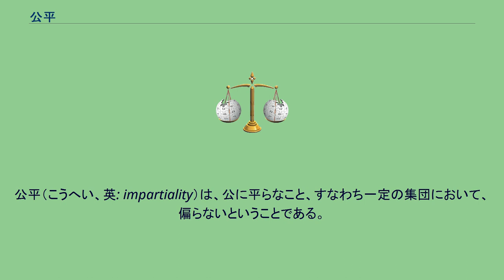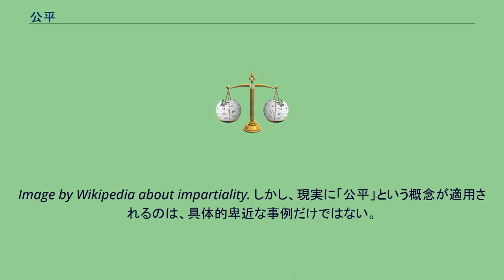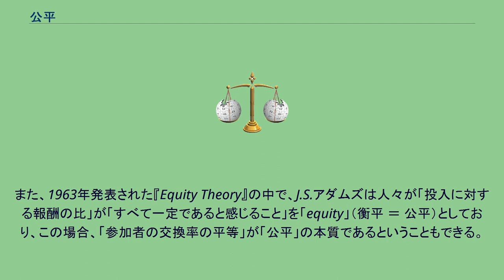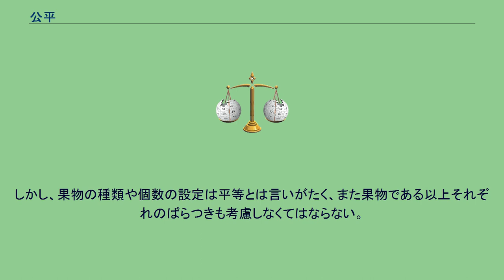公平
公平（こうへい、英: impartiality）は、公に平らなこと、すなわち一定の集団において、偏らないということである。
人間には、「先に手を出したもの勝ち」とか、偏り、えこひいき、仲間外れなどがつきものである。
公平とは、義務履行の結果として、平らに報じるとの概念である。
集団において「公平」を目指し、公平に物事を進めるためには、その集団における個の軽重に拠らない。
従って、個人の利益を優先したり、個人の主観で判断することは避けなければならず、このため公平無私という概念も存在する。
ちなみに、「この上なく公平であること」を意味する「至公至平」という言葉が存在するが、めったに使われない。
その一方、集団や個人において、公平の否定形である不公平の概念も使用される。
東洋においての平等は、差別・不正・独占などを排し、履行しない者に対しても優遇せず、義務に準拠しない者に対しても偏りなく分け合う概念を表す場合が多い。
「公に平等」という意味の公平であるが、実際には「平等」とは異なるものと言える。
例えば、3個のリンゴを3人で分けるとき、1人1個ずつなら平等かというと、リンゴの大小や味などの要素があり、厳密には異なる。
大きさについては、歳の順で年少からあるいは年長から大きいものをとっていくなどという決め方も考えられるが、味のほうは外見ではわからないので、結果が平等とは限らない。
また、カステラを3等分する場合、もし金尺とノギスを使って厳密に測って3等分しようとしても、真ん中と端では異なる。
そもそも、物差しがあってもふつうは目測で3等分することになる。
厳密に3等分されることは期待できないので、おおよそ3等分だろうというところを切り、切らなかった人から好きなところを取っていくなどのやり方をしたり、あるいはじゃんけんで決めたりする。
「私はカステラが嫌いだから2人で半分ずつにしてくれ」と1人が言う場合もあるだろう。
いずれも、少なくともその場にいる3人が納得していれば、「平等よりは公平がふさわしい」場合と言える。
Image by Wikipedia about impartiality. しかし、現実に「公平」という概念が適用されるのは、具体的卑近な事例だけではない。
社会学の分野では、例えば「公平判断は、当該社会における社会的資源や生活機会を所与としたときに、評価者が正しいと考える配分原理をもとに生じるであろう仮想的配分を基準にして、現実の配分状況（の認知）がどれだけ逸脱しているか、という評価である」といった定義がなされることがある。
(1)人間の社会的資源や生活機会はリンゴやカステラの分配にとどまるものではないことは自明であろうが、(2)評価者が正しいと考える原理に基づく配分結果と現実の配分状況との異なり具合を評価するということは、「公平かどうか」の判断が評価者によって異なる、すなわち評価者の主観（依拠する原理）次第で「公平な結果」が異なってくることを示唆している。
(3)そして、人間の社会的資源や生活機会には抽象的な存在（物ではなく事柄）も多数含まれ、その配分自体が評価することの困難な場合も、少なくない。
(4)したがって、人によって「公平」が異なることが十分に考えられる。
その場合、客観的巨視的な「公平」とは別に、分配に参加する人々の「公平感」を失わないような分配方法を重視することがある。
人によって異なる「正しいと感じることのできる配分原理」にどうやってあてはまる分配方法にするのか、他に分配対象者がいても「自分の一人取りが正しい」という人もいるかもしれず、運営が困難な局面も出てくることになる。
公平感については、社会全体における資源（人々の欲求の対象）や（その利用）機会の分布、あるいはその配分原理の正当性を、どう感じ、解釈するかとかかわるものとも言え、社会全体の中で特定の人が得ている資源や機会に対して抱く「満足感」と対比される概念であると言うことができる。
一方、個人的主観をも含む「公平」とは異なる、客観的巨視的、あるいは一般的な、「公平」も議論されている。
応用数理学における「公平分割理論」などがそれに該当する。
公平性を担保する一つの条件として、同一条件同一処遇が挙げられる。
1つの条件に対し対応する「処遇」が2つある場合、数学的に写像ではなく、不公平が生じる前提となる。
例えば同一条件で5時間働いた人物に対し、最初から「1万円払う」「無報酬とする」という2つの処遇が示されている場合である。
また、1963年発表された『Equity Theory』...